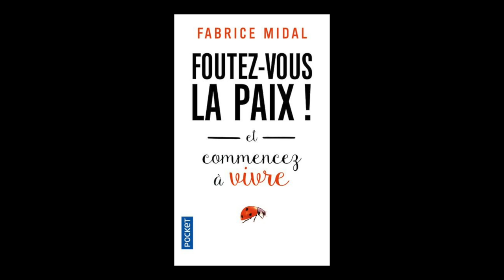Fabrice Midal - Foutez-vous la paix ! : et commencez à vivre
Rencontre avec Fabrice Midal, qui vous présente son ouvrage  "Foutez-vous la paix ! : et commencez à vivre" au éditions Pocket.